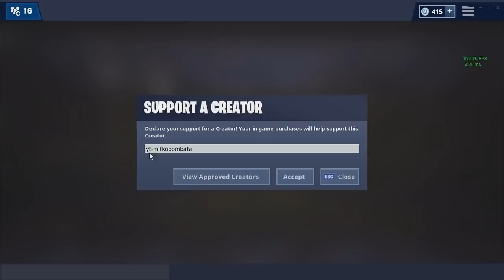УТРЕ Е ДЕНЯТ?